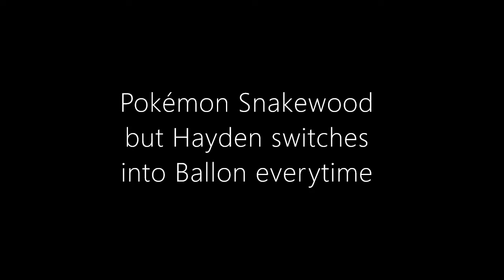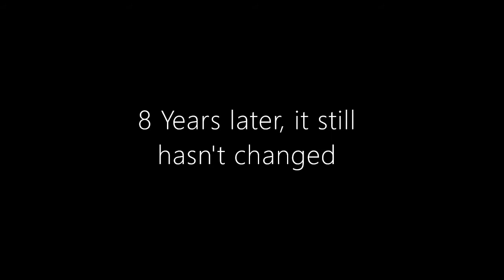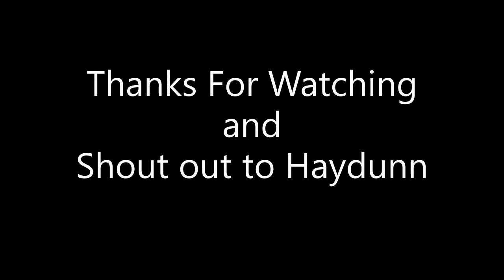Switch Into Ballon Compilation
A little compilation of Hayden switching into Ballon real quick.